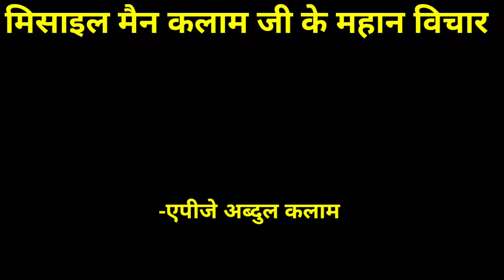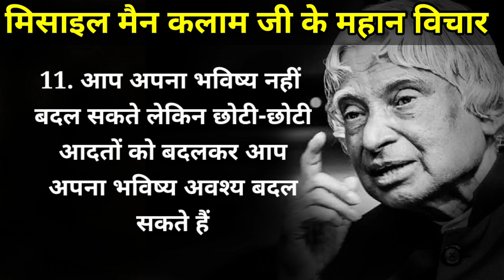मिसाईल मैन एपीजे अब्दुल कलाम जी के विचार